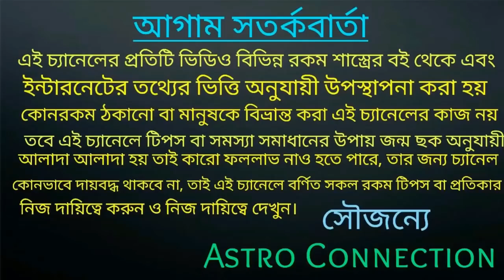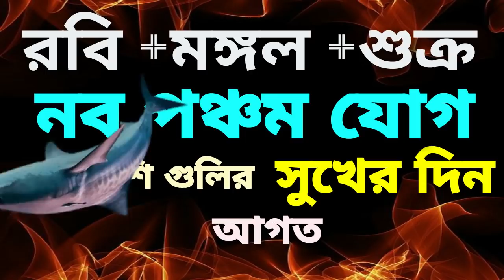আজ থেকে শুরু হতে চলেছে নবপঞ্চম যোগ যার ফলে এই রাশি গুলি সুখের দিন আগত😊😊😊